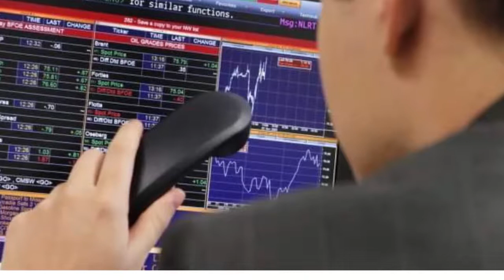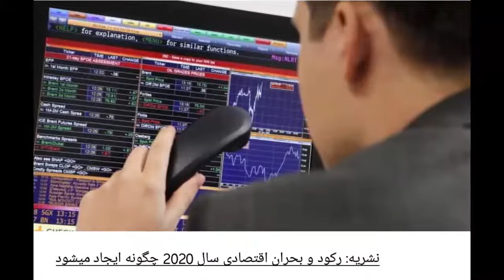سقوط اقتصادی امریکا